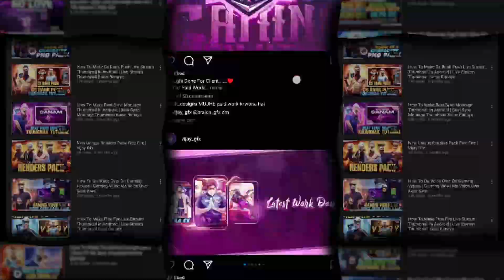2022 Rewind ⏪ - VIJAY GFX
MILTE HAI JALDI HI NEXT VIDEO ME
RADHE RADHE

2022 rewind full journey vijay gfx